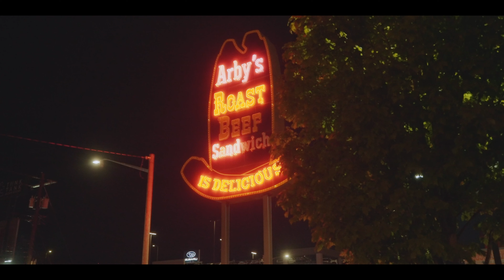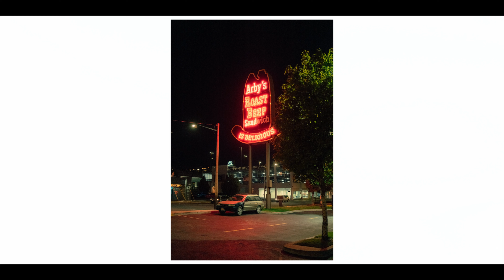A genuine review of the Fuji X100 vi from a lifetime Sony user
This is not just a review , but a genuine experience I had of the Fuji X100vi.  I've always wanted to know someones real world thoughts on the Fuji X 100 vi, so I thought I'd do one myself.  Massive thanks to  @DylanSpitz  and Jillian Spitz for cruising around town with me and letting me borrow the Fuji.  In this video, I let you know my average Joe thoughts on the legendary X100vi.  Is it really worth all the hype?  Can I make images I'm happy with, and I ask the question, does the camera make the photographer or the photographer make the camera?

Filmed on Sony A7siii and pocket 3
All images shot on Fuji X100vi and edited with 👇🏼

here:   @themundlife

If you're interested in the gear I use:
Sony A7siii
Sony A7riii
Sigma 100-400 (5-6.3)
Rode VideoMicro
Godox Wireless lav
GoPro 8
Davinci Resolve
Artlist